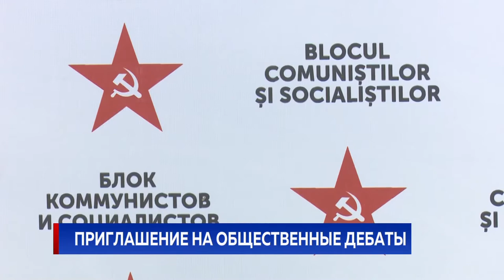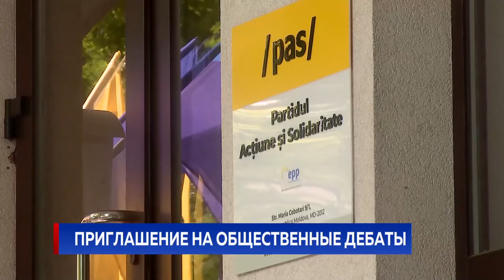Приглашение на общественные дебаты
Избирательный блок коммунистов и социалистов приглашает представителей ПДС 7 июля в 19 часов принять участие в общественных дебатах. Кандидаты Блока Влад Батрынча и Константин Старыш заявили, что скрестить шпаги сам бог велел, коль скоро и по соцопросам, и из разговоров с людьми ясно, что это - два главных конкурента в предвыборной гонке, так что гражданам будет интересен прямой и цивилизованный диалог, в котором стороны смогут рассказать о конкретных мерах по наведению порядка в стране.